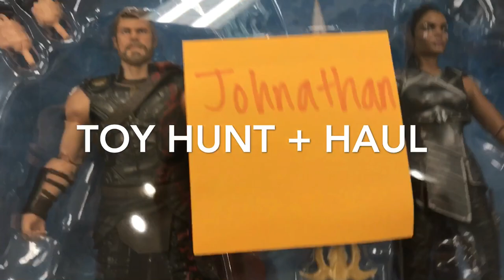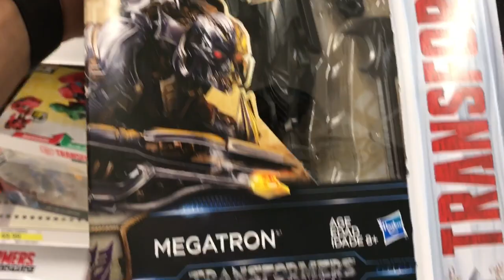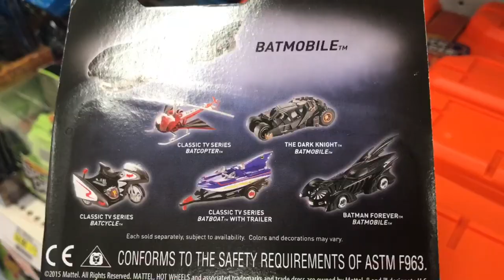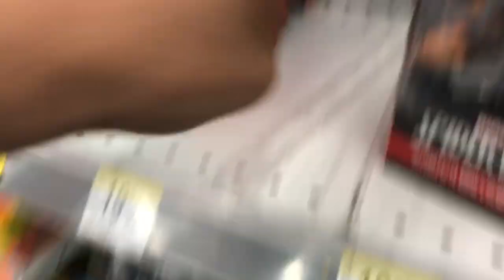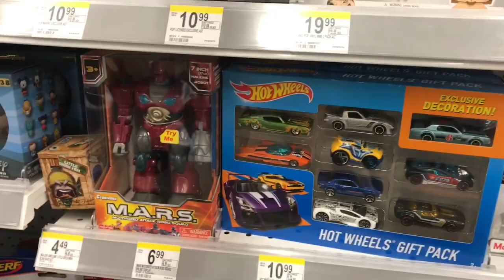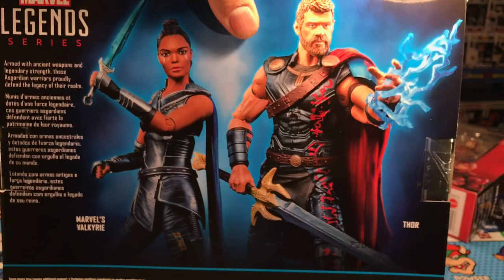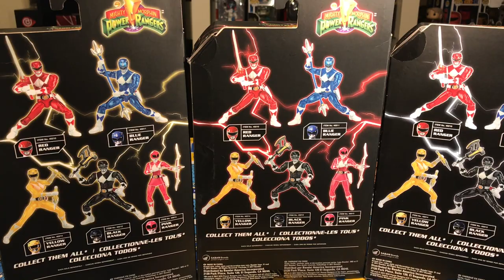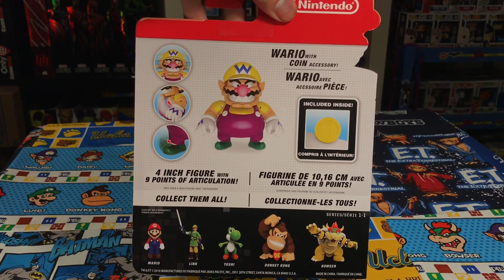Target and Walgreens toy hunt + mega haul (marvel legends , MMPR metallic , black series + more)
Marvel legends Star Wars black series mighty morphing power rangers toy biz world of Nintendo Walgreens target offer up the syndicate family toyco the renegades fantastic four